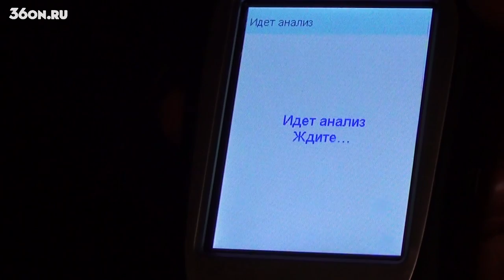ДК 98 - Пьяный сотрудник МВД Воронежа (внештатный)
Пьяный автомобилист признался, что бывает трезвым 4 дня в году (ВИДЕО)
Активисты общественного движения «Дорожный контроль» поймали пьяного водителя, который заявил, что 99% времени за рулем проводит пьяным. Но все беды на дорогах, по его мнению, от баб.
В ночь с пятницы на субботу в Воронеже прошел очередной рейд общественного движения «Дорожный контроль» по поиску пьяных водителей. Протал 36on.ru оказывает информационную поддержку этому проекту. В этот раз в рейде приняли участники еще одного автомобильного движения — «DRIVE Воронеж». Благодаря этому рейд получился многочисленным по количеству участвовавших в нем экипажей. Город патрулировать отправились 7 автомобилей.

Эта информация для тех, кто хочет помочь движению материально:

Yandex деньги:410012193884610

Целью данного видеоролика является минимизация человеческих жертв, а также снижение уровня детской смертности по причине ДТП с участием пьяных водителей. Не пропусти новое видео Не пропусти новое видео